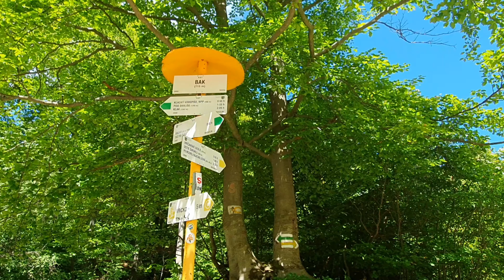Výstup na Kľak 1 352 m Klacký Vodopád- 2020 Dji Mavic air 2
Kľak je výrazný hôľnato-skalnatý vrchol na hlavnom hrebeni južnej časti Lúčanskej Malej Fatry. Vrchol Kľaku je výborný vyhliadkový bod s kruhovým výhľadom na všetky okolité pohoria. Vďaka nezameniteľnému vzhľadu je vrch rozpoznateľný a viditeľný od Rajeckých Teplíc až po Bystričany                                                                                       Kľacký vodopád je vodopád na Slovensku 30m v pohorí Malá Fatra. Nachádza sa v Lúčanskej Malej Fatre, asi 4 km severozapadne od obce Vrícko pod vrchom Kľak, v nadmorskej výške 990 m n. m.